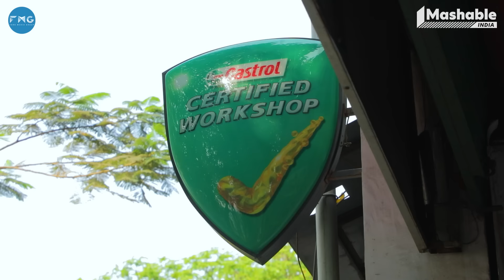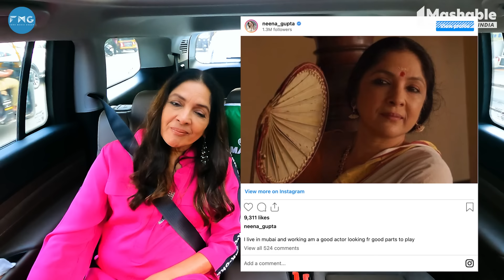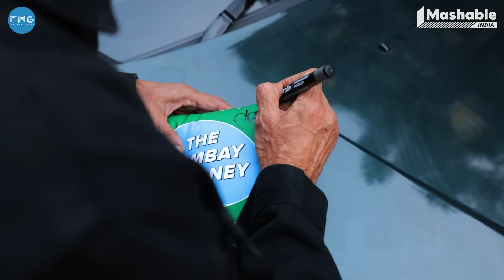The Bombay Journey ft Jackie Shroff & Neena Gupta with Siddhaarth Aalambayan - EP 181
Ladies and gentlemen, brace yourselves for a rollercoaster of laughs, anecdotes, and pure Bollywood magic! We've got two iconic personalities on The Bombay Journey powered by Castrol MAGNATEC, none other than 'Apna Bhidu' Jackie Shroff, and the ever-talented and vivacious Neena Gupta!
They recollect their childhood memories, their Mumbai stories, their favourite chaat, and much more in this fun-filled car interview!